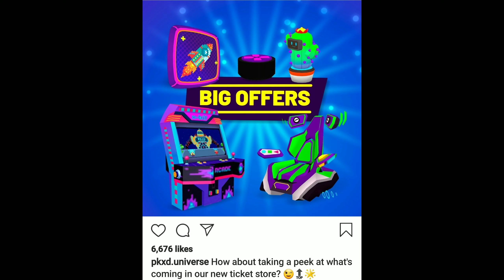News and ticket tips PK XD